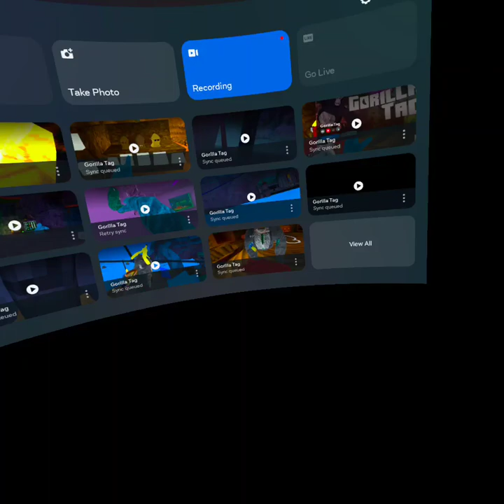just playing gorila tag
jackattack summons lucy